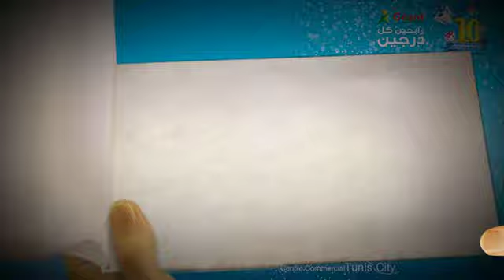Geant Flip Book